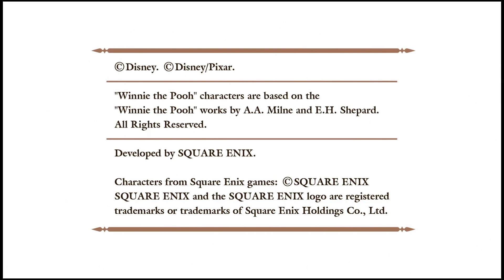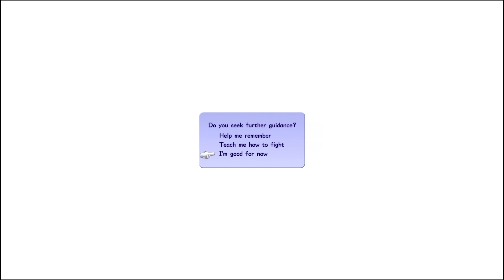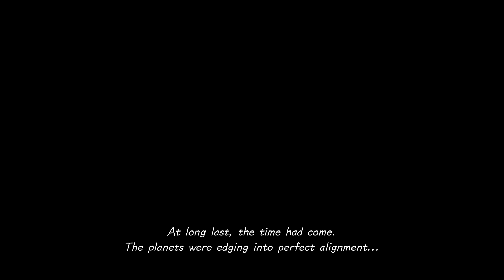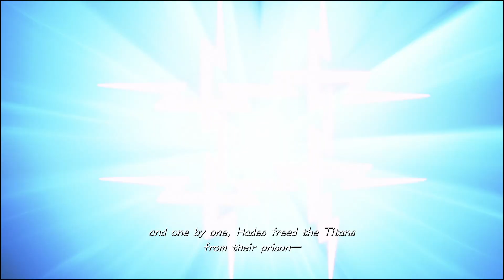Kingdom Hearts 3 | Part 1 "Race To The End"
We hope you enjoyed our playthrough of Kingdom Hearts.

It's Free Real Estate